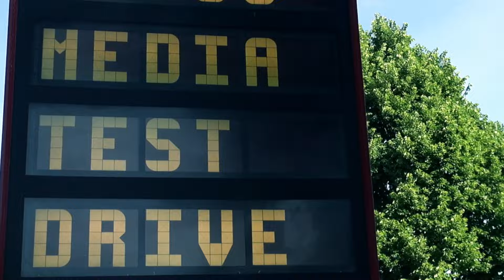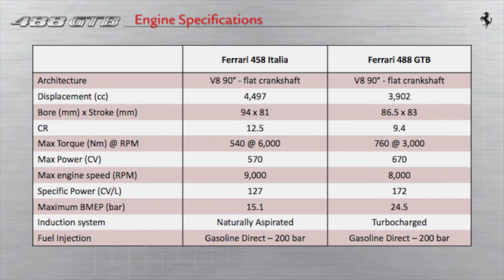Ferrari 488 GTB preview test Fiorano Emotion 2015